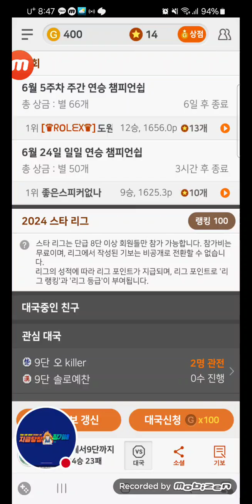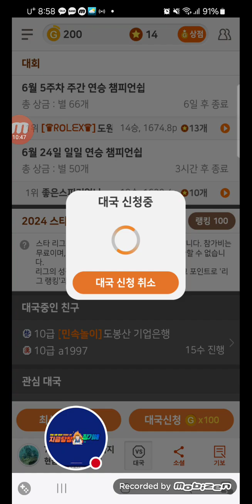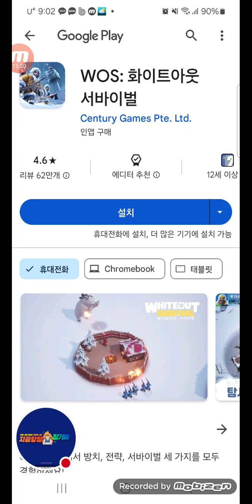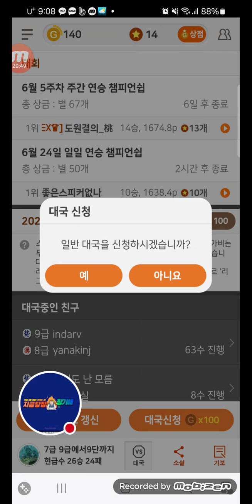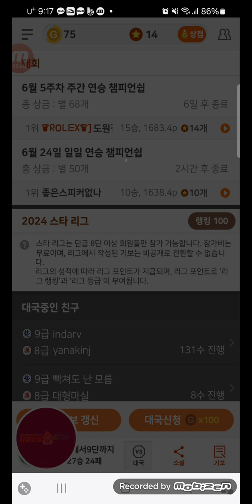2024년 6월 24일